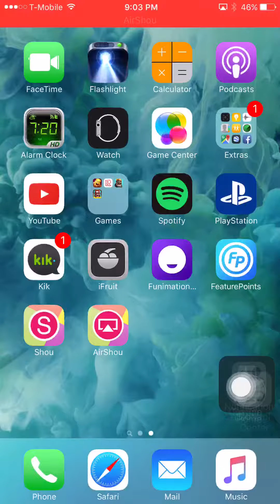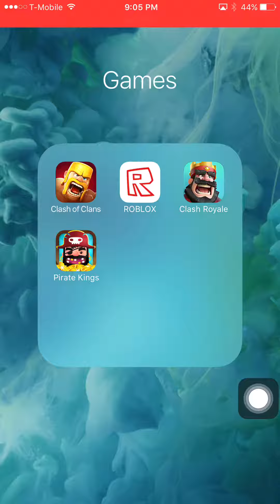How To Get Three Crowned EVERY Time! Clash Tips And Tricks!